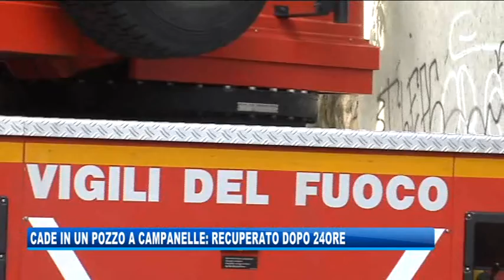11/02/2019 - UOMO CADE IN UN POZZO A CAMPANELLE: TRATTO IN SALVO DOPO 24 ORE DALLA SCOMPARSA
IL NOTIZIARIO (lunedì 11 febbraio 2019) - Tra le notizie di cronaca di giornata un uomo è stato recuperato in un pozzo a Campanelle: di lui si erano perse le tracce da più di 24 ore.